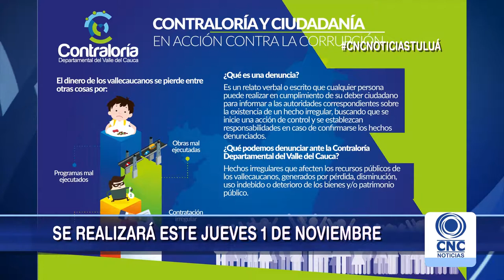Este jueves, audiencia pública con Contraloría.